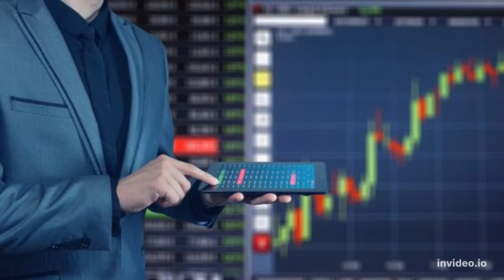Forex Market Really Works And Use This Knowledge To Conquer The Forex Markets